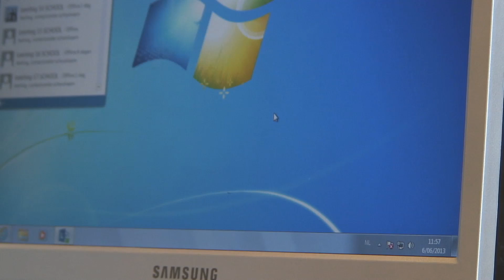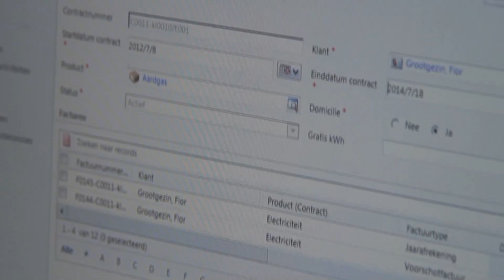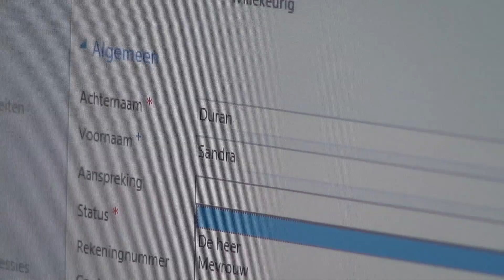Unieke samenwerking met bedrijfsleven maakt opleiding 'medewerker klantendienst' mogelijk